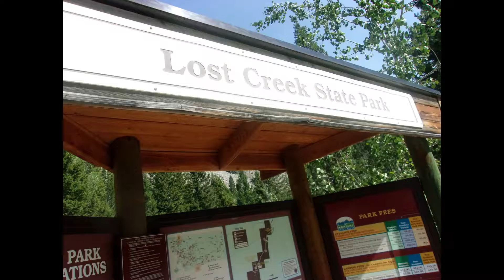enjoy montana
montana